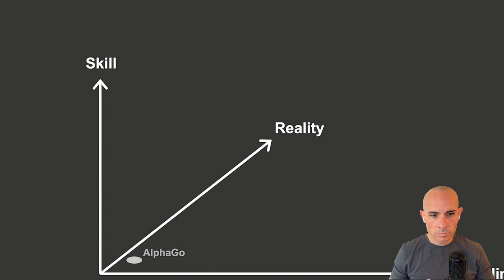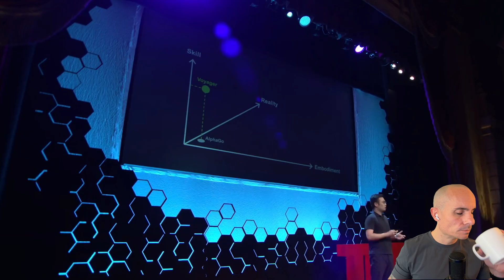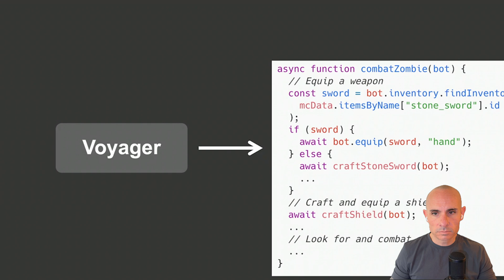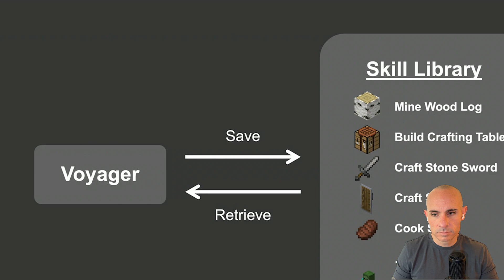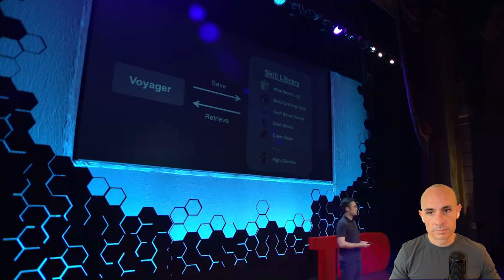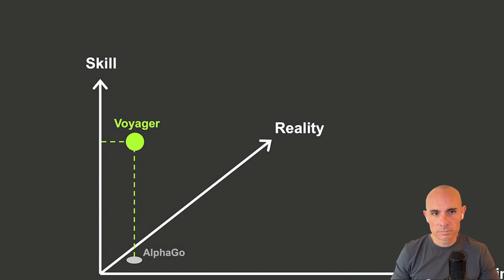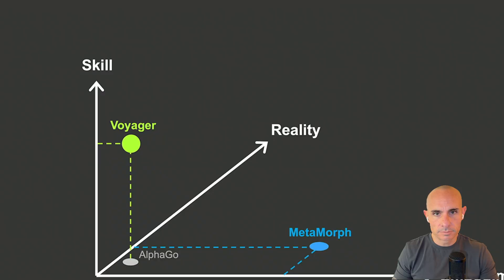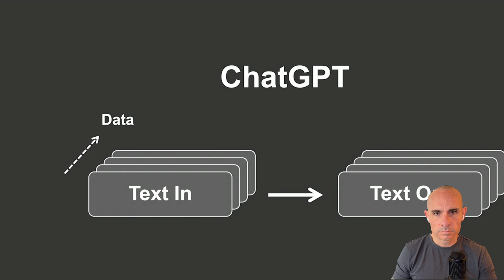NVIDIA's Foundation Agents: HUGE AI Breakthrough!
Nvidia has made a major breakthrough in the field of artificial intelligence and robotics with their new foundation agent. This model is able to simulate reality in a way never seen before and could help usher in an era of intelligent machines.